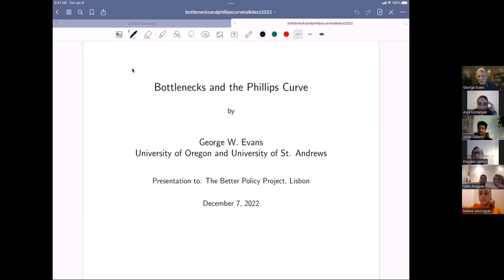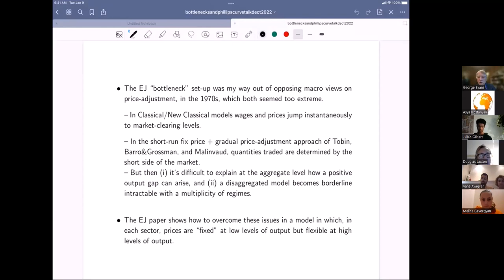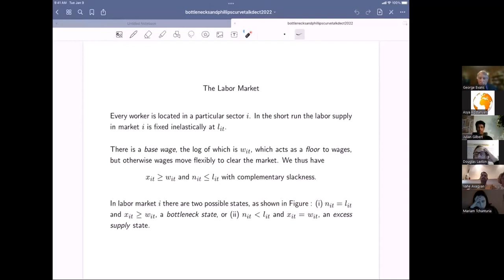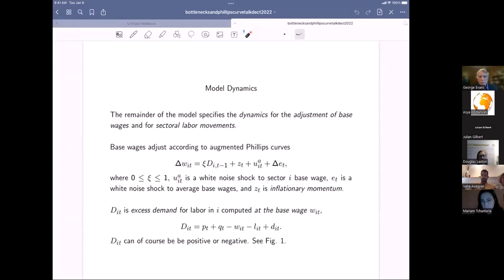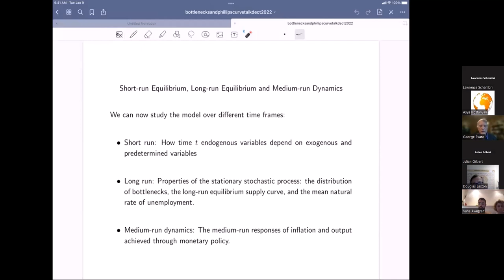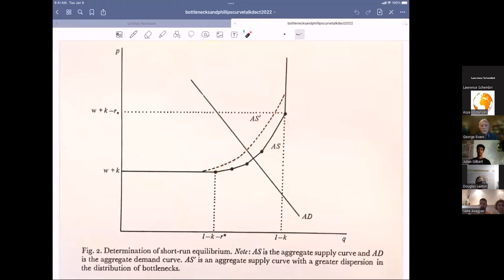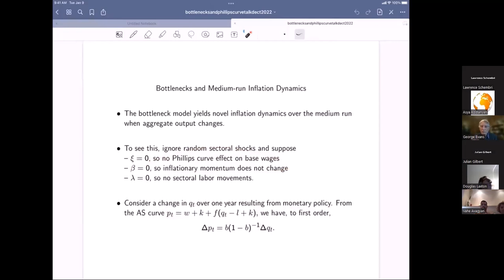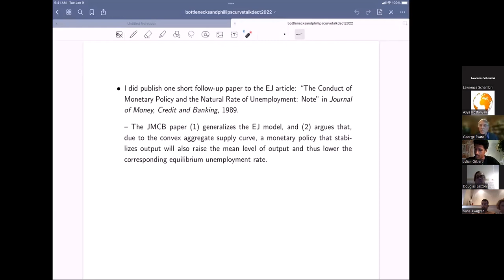George Evans -- Bottlenecks and the Phillips Curve